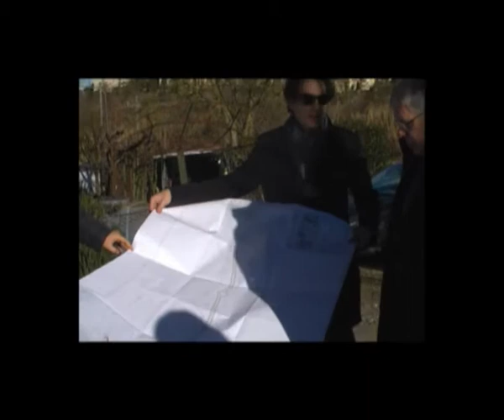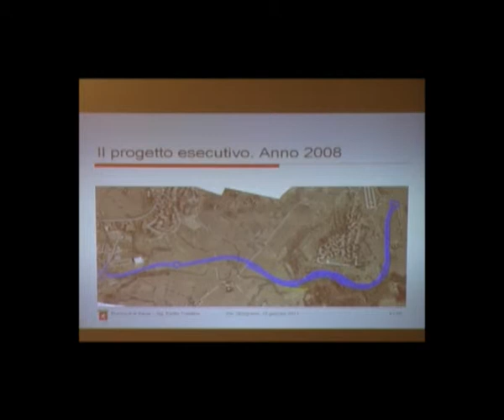Progetto Circonvallazione San Gimignano 12.01.2011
Versione Restaurata del video pubblicato nel Gennaio 2011.
Descrizione:
Mercoledì 12 Gennaio 2011 viene ufficialmente presentato il progetto di realizzazione della circonvallazione di San Gimignano. Ci illustrano il progetto il sindaco Giacomo Bassi , il presidente della Fondazione Monte dei Paschi Gabriello Mancini e il presidente dell'Amministrazione Provinciale di Siena Simone Bezzini.